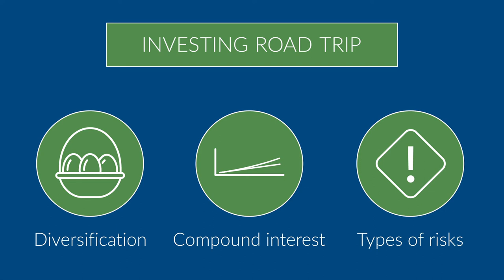Take an Investing Road Trip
Learning how to invest is an essential tool for achieving your most important financial goals. The ICI Education Foundation has created digital resources to introduce the basics of investing. Watch this video to learn more.

Millions of Americans invest to save for college, to buy a house, and to fund their retirement. We at the ICI Education Foundation believe that learning how to invest is a vital part of achieving your most important financial goals.

So, we’re sharing resources designed to introduce the basic concepts of investing.

The Investing Road Trip takes users on an interactive journey to explore investing’s essential concepts—like diversification, compound interest, and types of risks.

Playing the Long Game lets players invest a $1,000 in the stock market to see for themselves what it’s like to invest over time—and why it’s so important to invest for the long term.

We invite you to take the investing road trip today and play the long game.